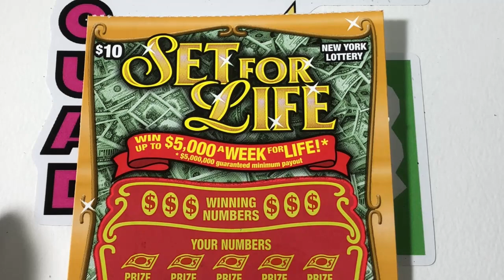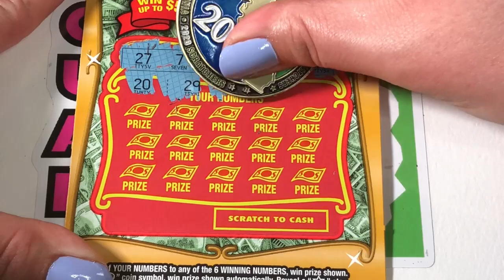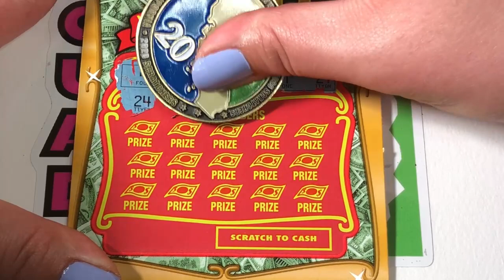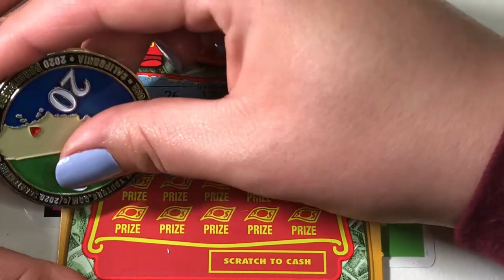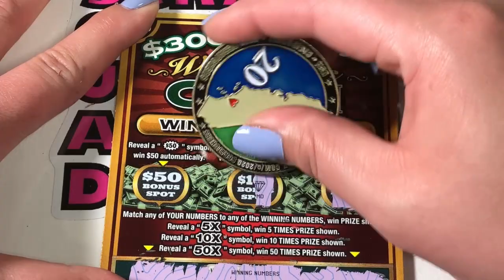Set For Life & $300,000,000 World Class Cash | New York Lottery Scratch Off Tickets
Get A Lilly's Lottery Ticket Coin:
In Notes:
First and Last name
Address

New Videos Everyday @12pm
Live Stream every Sunday @7pm est

Are you a new channel looking for answers for all your youtube questions? Check out TubeBuddy!

I do not promote gambling. Please seek help if you need help.